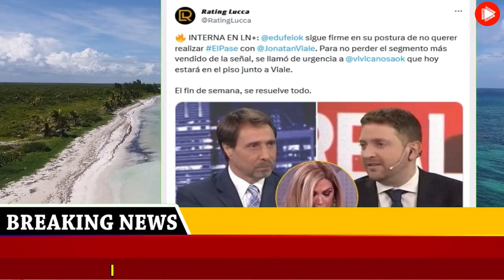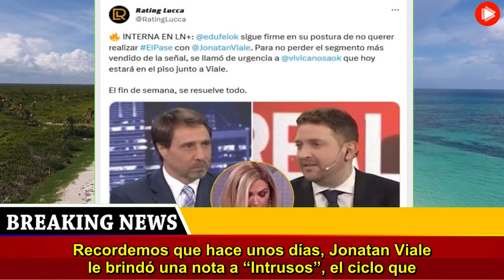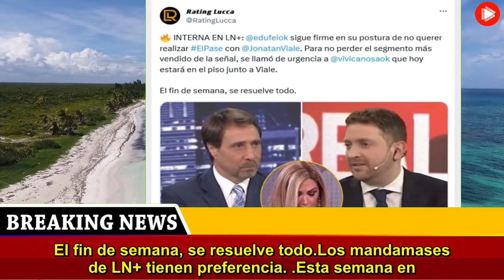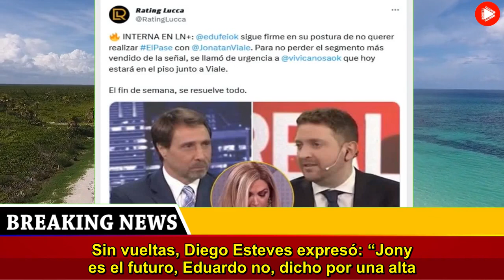La medida de emergencia que tomó LN+ que afecta de lleno a Viviana Canosa